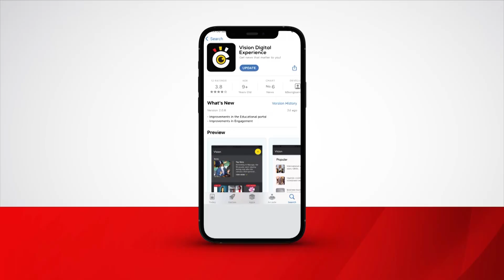‘Africa will advance quickly If we link markets, add value to our products'